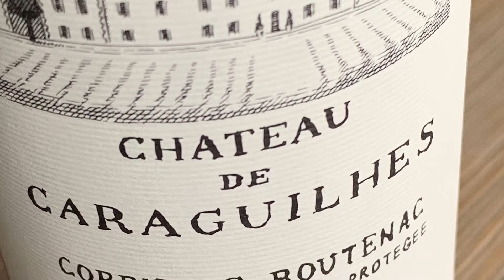Chateau de Caraguilhes 2017, een POWERWIJN uit Zuid Frankrijk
Laat deze kans niet schieten: 2e doos voor de HELFT VAN DE PRIJS!

Deze actie loopt nu bij de WIJNBEURS en zo kan u deze MEDAILLEWIJN al kopen voor € 7,50 per fles en dat is geen geld voor deze POWERBITCH!